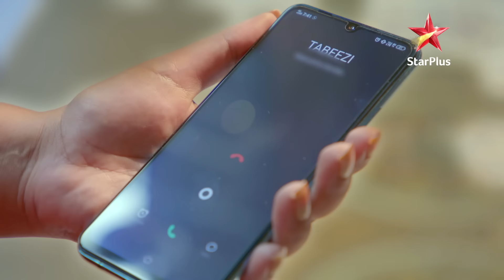ये जादू है Jinn Ka - Season 1 | Episode 3 - Part 2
Show Name : ये जादू है Jinn Ka - Season 1